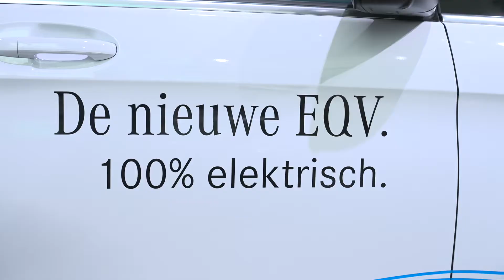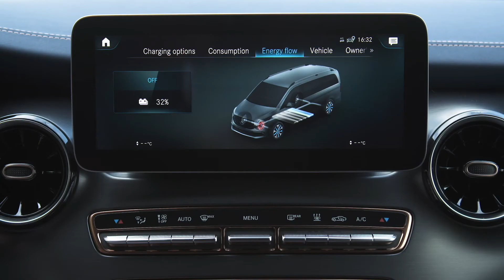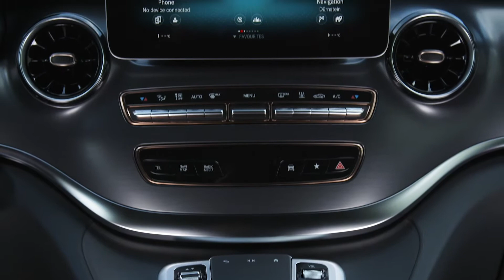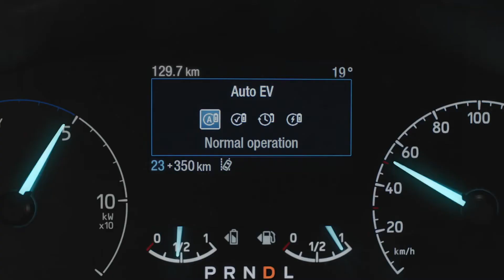ALD Van Lease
Op tien jaar tijd bouwden merken hun aanbod aan elektrische bestelwagens uit. ⚡️Maar is de markt vandaag al klaar om de stap te zetten naar elektrische bestelwagens? Ontdek het in onze video!

En dix ans, les marques ont élargi leur gamme de utilitaires électriques. ⚡️Mais le marché est-il déjà prêt à faire le pas et choisir les utilitaires électriques ? Découvrez-le dans notre vidéo !